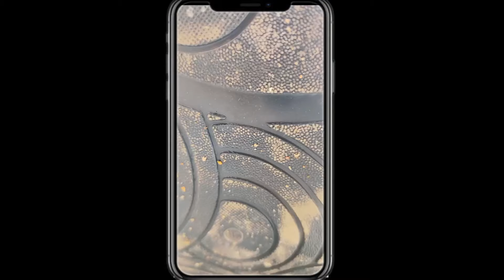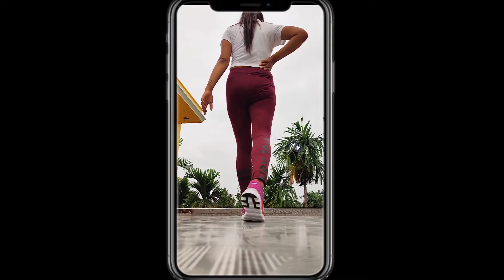Khadim India shoes haul + Review , Cheap Price and Best Quality!!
Khadim YouTube channel:-

Please comment on your suggestion for the next video.

3. Top 20 Saree Poses For Girls II Photography Ideas II Pooja Special II Look Stylish in Saree

6. AJIO Haul from Rs 200 - Rs 500 | AJIO Try On Haul | UNDER 500 | AJIO Sale Shopping Haul

I only feature products I like or want to try. The products I use in these videos are either purchased by me or sent to me by make-up companies to use in my professional capacity as a blogger.